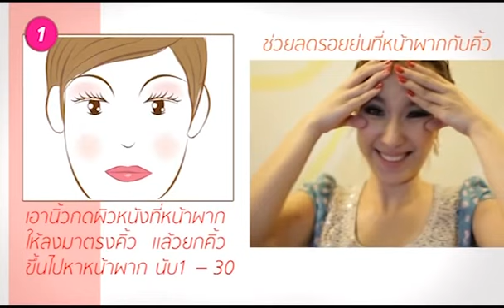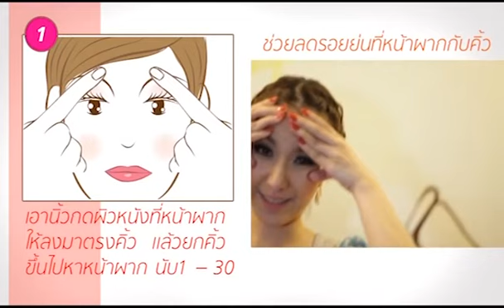กู๊ดเดย์ เทคนิคนวดหน้าให้ผิวเด้ง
ติดตามข่าวสารต่างๆเพิ่มเติมได้ที่
มาดูวิธีการดูแลและผ่อนคลายผิวหน้าง่ายๆด้วยตัวเอง ทำให้หน้าตาของเรานนั้น
ไม่ เหี่ยว ยับ ย่น มากขึ้น แล้วก็ยังช่วยชะลออาการเหล่านี้ได้อีกด้วย
ที่สำคัญคือ ไม่ต้องเสี่ยงกับการผ่าตัดและสารเคมีที่อาจเป็นอันตรายกับหน้าเราอีกด้วย